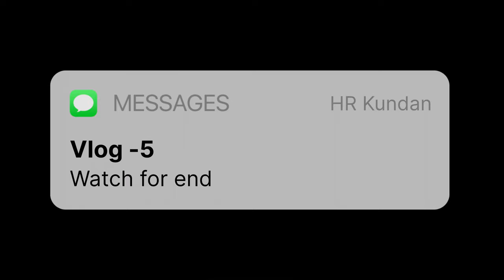तिनसुकिया तेलिंगा मंदिर||Assam ka sabse Bada Mandir#mandir#assam temple HR Kundan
1. Explore the grandeur of Assam's largest temple, Ghanti Mandir, in this captivating YouTube video. Witness the intricate architecture and rich cultural significance of this sacred place.
2. Join us on a virtual tour of Ghanti Mandir, the biggest temple in Assam, as we delve into its history and architectural marvels. Experience the spiritual aura and beauty of this iconic religious site.
3. Step into the world of spirituality with a mesmerizing journey through Ghanti Mandir, the largest temple in Assam. Discover the religious traditions and architectural wonders that make this sacred place a must-visit destination.

b blogger bunny,
b vlogs,
b vlog
vlog creations bear,
vlog creations tractor valet,
vlog consistency,
vlog camera,
vlog channel,
vlog content strategy,
vlog casha,
vlog creations bear prank,
chota ali vlog,
canada vlog,
carryminati vlog,
vlog day in my life,
vlog daily life,vlog desi,
blog das praias em pernambuco duty drone oficial,
vlog daily,
d vloggere log editing techni
e blogger,
elvish yadav vlogs,
english vlog,
esha vlog,
village food,
vloge fashion,
vloge francais,
vlog of rishabh,
vlog of rakib hossain,
f blogger,
food vlog,
funny vlog,fukra insaan vlog,
faiz vlog,
fahad vlog,
village grandpa cooking,
village girl,village girl nigerian movie 2020,
vlog game,
vlog gym,
village girl coo
vlog handmade 40 instructions to make,
vlog haircut,
vlog handmade 72 制作非常漂亮的粉红,
vlog horror,
vlog handmade 69 instructions for,
vlog hindi,
vlog hawaii,
vlog hàn quốc,
vlog hay,
h vlogs,
hinu vlogs,
horror vlogs,
hasan vlog,
hasnain vlogs,
how to make vlog,
home vlog,
hindi vlog,
harsh vlogs,
hamza vlog,
vlog intros,
vlog ideas,
vlog italy,
blog inspiration,
vlog in japan,
vlogs india,
vlog indian,
vlog ivana alawi,
ri vlogs,
i blogger,
i blogger ab,
ri vlogs 31,
indian vlog,
all vlog,
vloge to village in gaming,
japan vlog,
vloge jazhni qurban,
vlog japan,
vloge jazhni ramazan,
vlog jepang,
vlog japanese lifestyle,
vlog jennie,
vlog japon,
vlog jamaica,
vlog jungkook,
j vlogs,
jaishvik vloge,
july 29 2023 zulfiqar ansari vlog,
janu vlog,
jeetpuria vlogs,
jagga ki vlog,
jharkhand vlog,
jaishvik vloge home tour,
jk vlog,
vlog korean,
village kasari banaune,
vlog kurdi,
k vlogs,
k bloggers,
k lover boy,
korean vlog,
kite vlog,
krishna vlogs,
kd vlogs,
kapil sharma vlog,
kannada vlogs,
karan vlogs,
vlog location scouting techniques,
vlog location choices,
vlog lighting,
vlog la,
vlog london,
vlog làm đồ trang sức đá thạch anh phần 1,
vlog lifestyle,
vlog location ideas,
ln vlog,
live vlog,
siran head in real life#siran head in real life
m vlogs,
m vlogs bwp,
m vlogs yt,
mini vlog,
motovlog,
my first vlog,
mrb vlog,
madhu vlogs,
mr